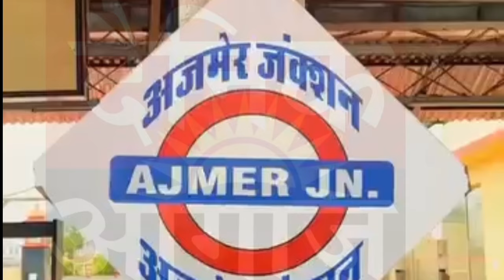अजमेर बन्द में क्या हुआ